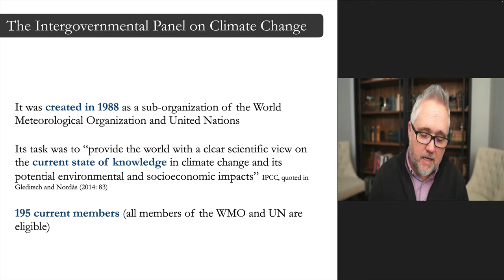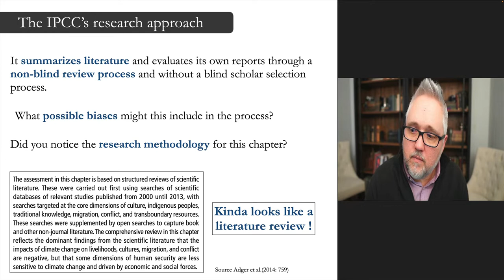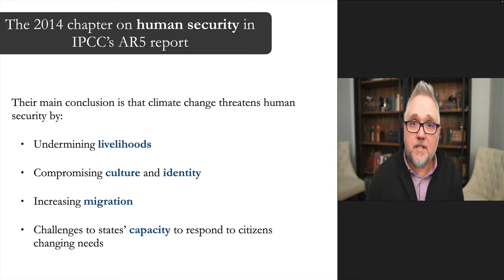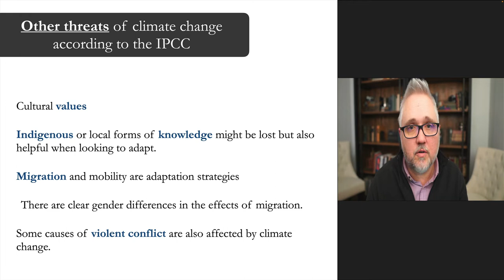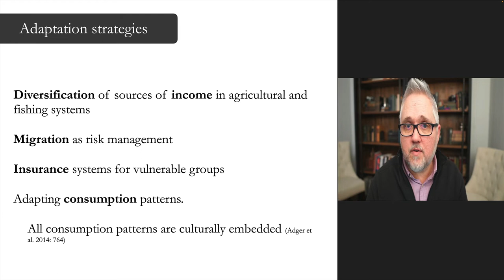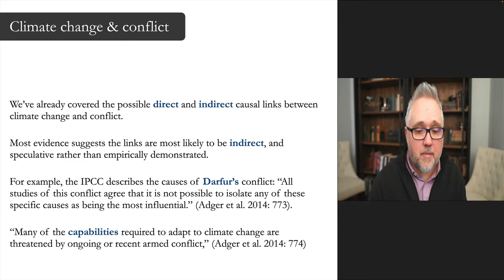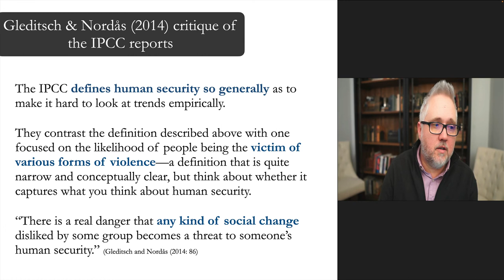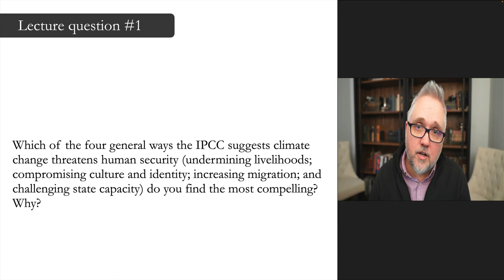The Intergovernmental Panel on Climate Change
This is part 3 of Week 12 of my undergraduate class POLS3033 (Environment, Human Security, & Conflict). This week we focus on international responses to climate change including the Intergovernmental Panel on Climate Change (IPCC) and the Arctic Council.

The articles I focus on this week:

Gleditsch, Nils Petter & Ragnhild Nordås. 2014. “Conflicting Messages? The IPCC on Conflict and Human Security.” Political Geography 43: 82-90.

Busby, Joshua W. 2021. “Beyond Internal Conflict: The Emergent Practice of Climate Security.” Journal of Peace Research 58(1): 186-194.